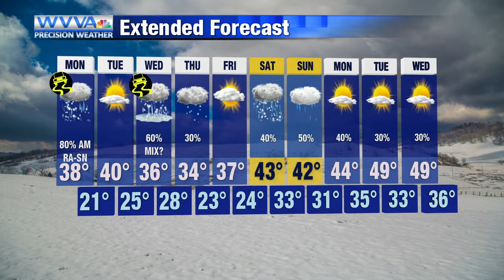11 PM forecast update